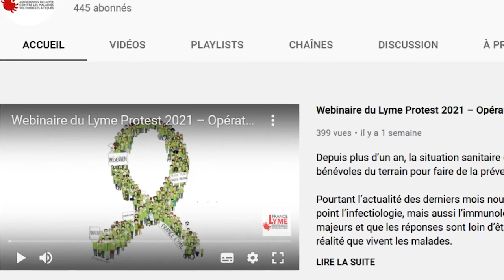Témoignage des parents de Pétronille, 16 ans, touchée par une forme grave de maladie à tique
Pétronille était sportive et dans les premières de sa classe jusqu’à ses 14 ans, quand la maladie de Lyme l’a clouée au lit et empêchée de poursuivre une scolarité normale.
Ses parents témoignent de toute l’énergie qu’il leur faut pour se battre, pied à pied, pour ne pas se trouver démuni face à cette maladie. Ils expriment parfaitement le rôle de l’aidant : « c’est un scanner qui doit observer tous les symptômes ». Car dans la réalité, le malade doit s’évaluer, dire où il en est, ce qui est souvent très difficile car la multiplicité des symptômes rend les choses complexes.
Couple soudé, ces parents font bloc avec leurs trois autres enfants pour soutenir Pétronille face à toutes les difficultés de son quotidien.
En permanence ils se relaient pour expliquer, justifier, produire des preuves de l’existence de cette maladie, invisible aux yeux d’une partie du corps médical.
Ils sont reconnaissants de toute l’aide qu’ils ont pu recevoir. Du professeur qui suit Pétronille, des familles d’aidants qui les ont sauvés de l’errance, et de tous ces malades qui osent témoigner de l’enfer qu’ils ont vécu, pour faire connaitre la réalité des maladies à tiques.
« On court un marathon, doublé d’un saut d’obstacle. Nous sommes en colère, mais il y a de l’espoir. Des médecins se battent. Des infirmières viennent chez nous tous les jours. Le professeur de médecine a fait un travail extraordinaire pour Pétronille.
Nous savons qu’il a beaucoup de difficultés en raison de son soutien aux malades de Lyme et autres maladies à tiques.
Notre reconnaissance est éternelle pour les associations qui se battent pour les malades. Sans elles, Pétronille n’aurait eu aucune chance. »
Malgré toutes les difficultés, il reste de l’espoir. Pétronille a le projet de devenir médecin, pour pouvoir soigner un jour les malades touchés par Lyme et les autres maladies à tiques !